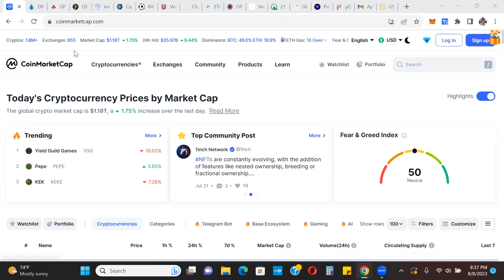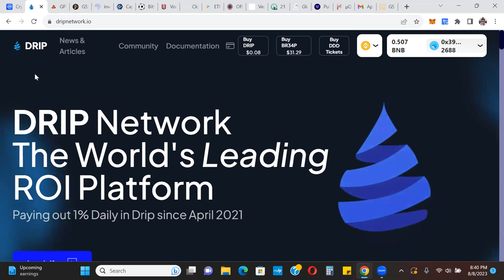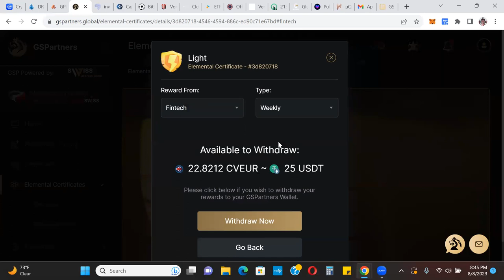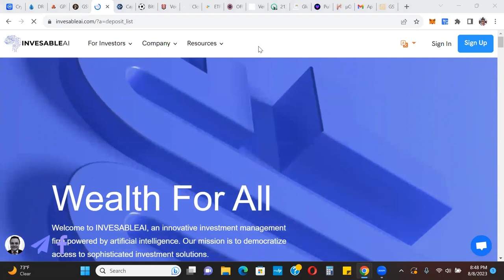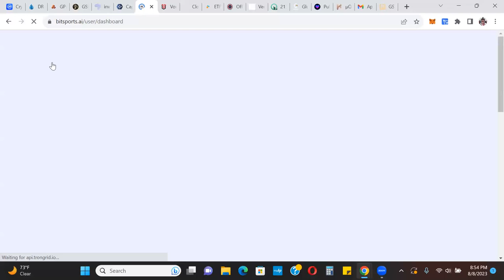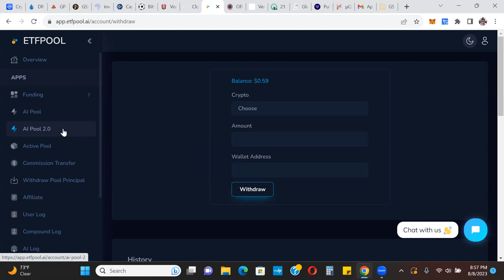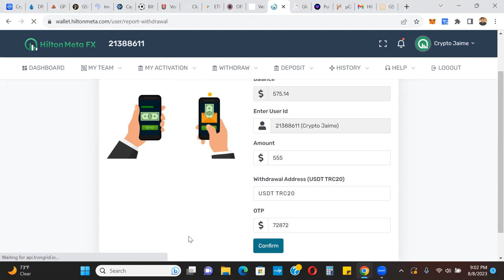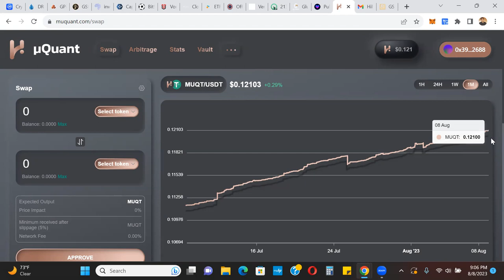Passive Income Platforms Updates And Withdrawals 8/8/23